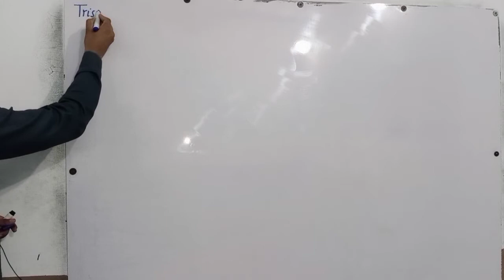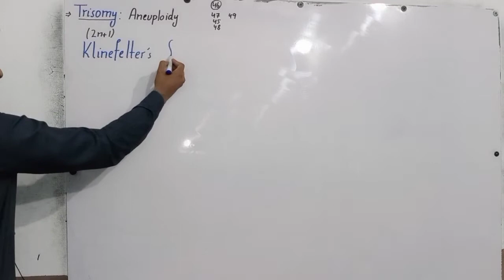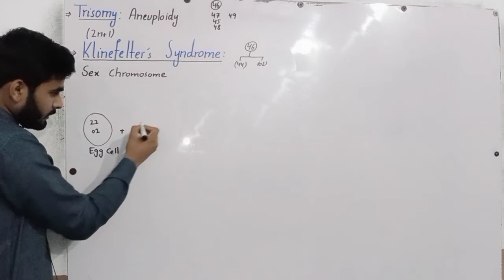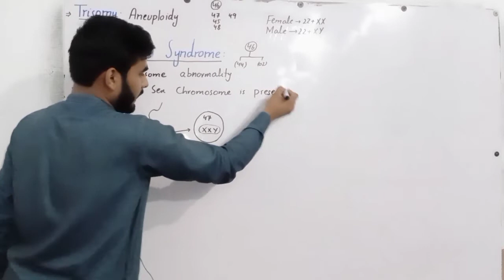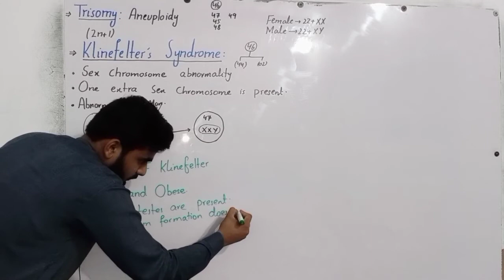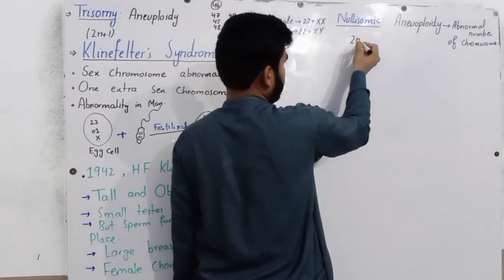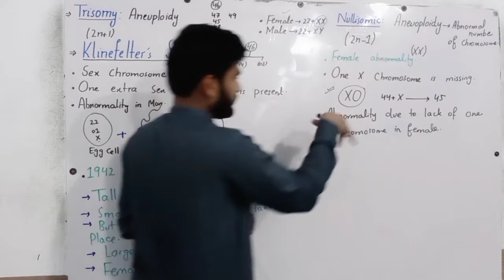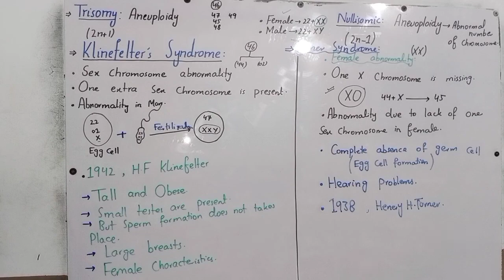Aneuploidy | Trisomy | Nullisomic | Klinefelters Syndrome | Turner Syndrome Class 12 In Urdu Hindi